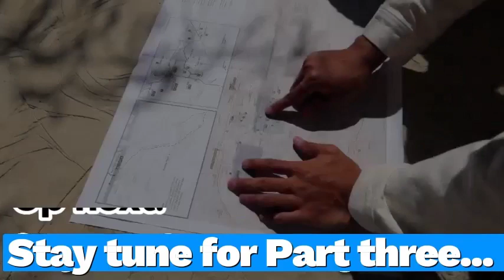Real Estate Visionary Wendy Patton: Mastering 'Little or No Money Down' Investing | Part 2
In Episode 20 of our podcast, we are honored to welcome a true luminary in the world of real estate investing, Wendy Patton. Renowned nationwide for her expertise in "Little or No Money Down" real estate strategies, Wendy's illustrious career is marked by a wealth of knowledge, extensive experience, and a remarkable ability to simplify complex concepts. Join us as we delve into her journey from corporate life to becoming a leading authority on lease options and subject-to deals, as well as her insights into navigating the real estate market with creativity and success.

Bio:
Wendy Patton is recognized nationwide as one of the most inspiring speakers on
“Little or No Money Down” real estate investing. Her real estate savvy, great depth
of experience and viable knowledge has helped her in orchestrating the most complete
and easy to follow Lease Option &amp; Subject To programs in the US and UK.
After graduating from the University of Colorado, Wendy went to work for EDS,
(Electronic Data Systems). Soon after, she had an enlightening experience in real
estate (lease/option) and walked away from her corporate job to focus her efforts on
real estate investing full-time.
Wendy has owned real estate offices in 4 states, a title, mortgage and insurance
company in Michigan and is a licensed builder in Michigan. Wendy has extensive
experience in lease options, subject to’s, land development, property management,
rehabs, foreclosures, new construction and pre-construction with lease options being
her favorites. With over 38 successful years in general real estate and hundreds of
transactions using Lease Options, she is the country’s leading expert on lease options
and working with Realtors to acquire lease option deals.
Wendy Patton is a published author and well-known public speaker. Her first book
(2005 was also redone in 2023) is titled Investing in Real Estate with Lease Options
and Subject To Deals and has received rave reviews on Amazon.com and other real
estate investor websites. Her second book was immediately a #1 Best Seller on
Amazon.com. How to Make Hard Cash in a Soft Real Estate Market. She has
appeared on HGTV’s, My House IS Worth What? Two of her books, Rent To Sell and
Rent To Buy are focused on the buyer and seller needing a creative solution for real
estate. She also has a published book in the UK called Lease Options Made Simple.

This video We talk with Wendy Patton who is a local legend in the Metro Detroit area for Real Estate investing and in all forms of Creative Financing - RET Ep 20, but also covers the following topics:

Lease options
How she got her start
Creative Financing Deals